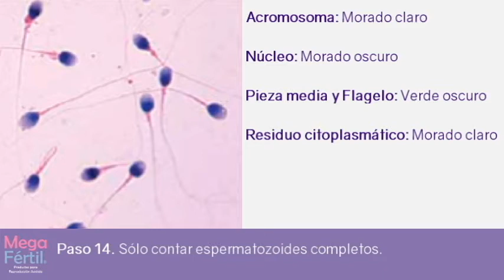Espermaform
La tinción del Kit permite distinguir las diferentes estructuras del espermatozoide, para la evaluación de la morfología